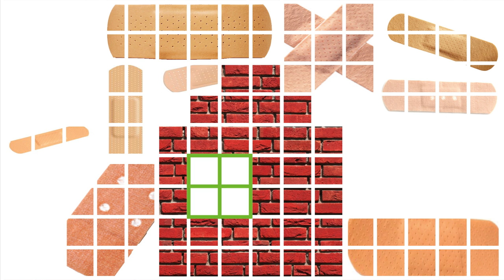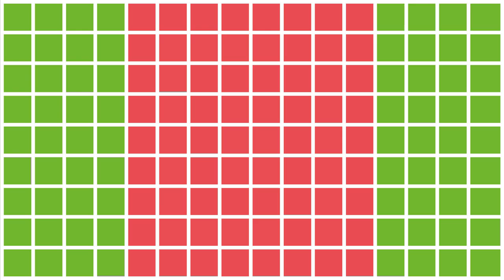Companen introductie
Wat kan Companen voor u betekenen?